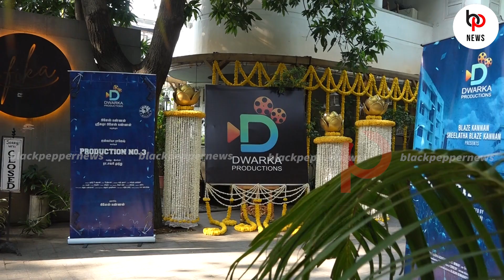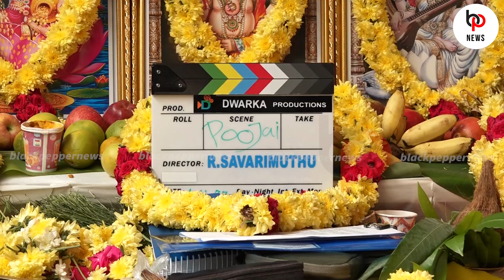❤️Aishwarya Rajesh❤️Redin Kingsley❤️Sunil❤️D Imman"s New Movie Poojai | Dwarka Productions | vaibhav